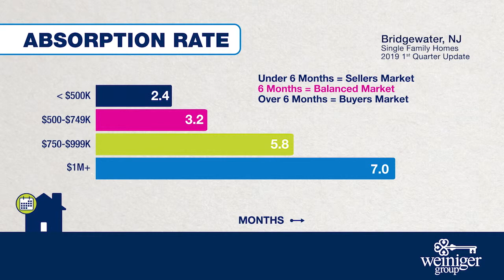Weiniger Realty: 2019 1st Quarter Market Update, Bridgewater, NJ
Michelle Giordano from the Weiniger Group explains how the market is doing in Bridgewater, NJ.  Learn about the pulse of the market from the agents diving deep into the numbers. Michelle describes what you need to know!

The source for everything local. We live here, work here, and love it here!